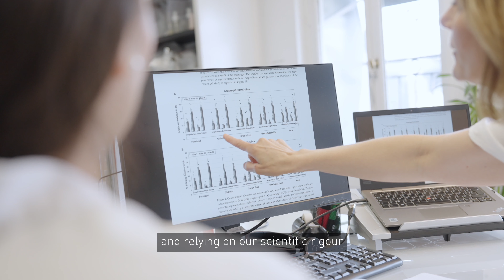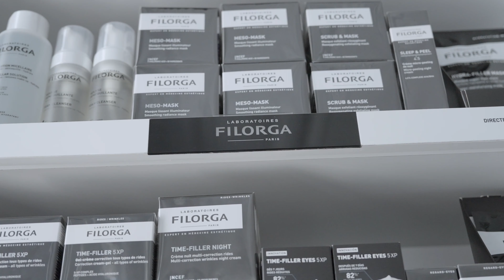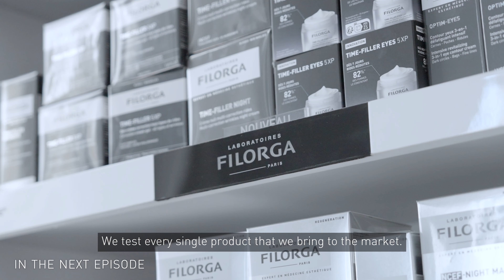FILORGA Behind The Science - EP1 The Filorga Signature